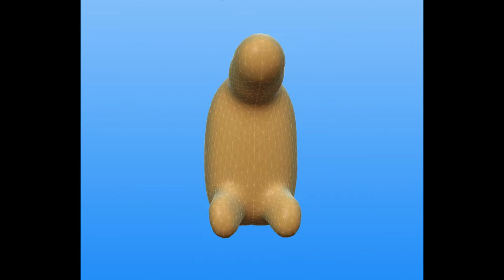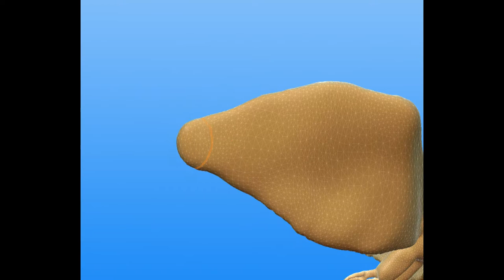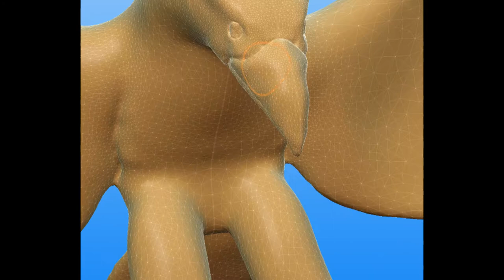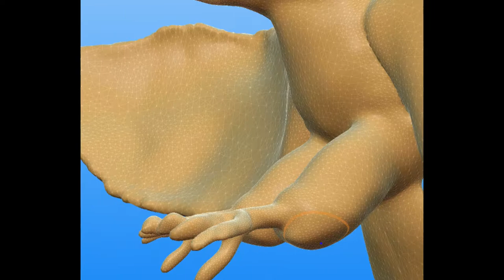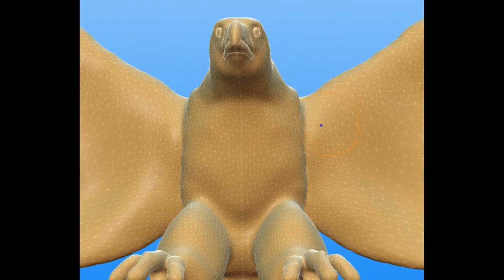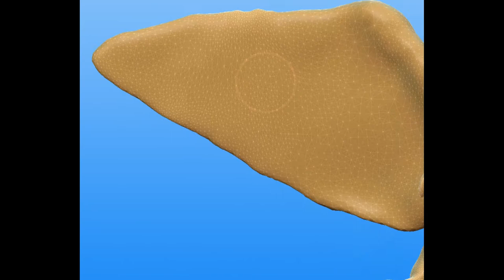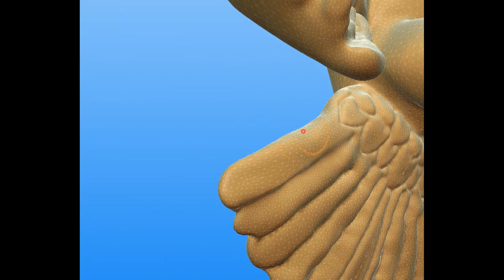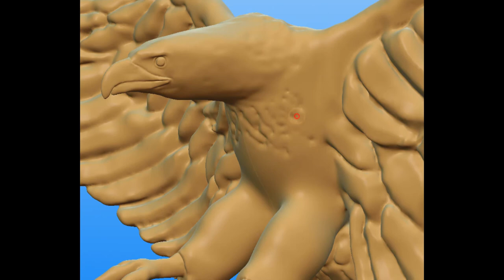鷲の３Dモデリング / Sculpting a bold eagle.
無料の３Dモデリングソフト「sclptris」を使って鷲の３Dモデリングを行いました。

※今回作成した３Dデータは以下のリンクからダウンロードできます。よければダウンロードして遊んでみてください